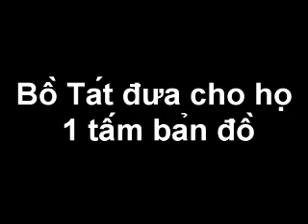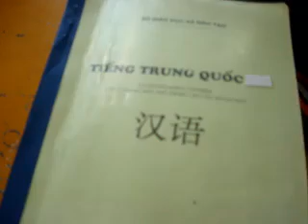Tay du ki